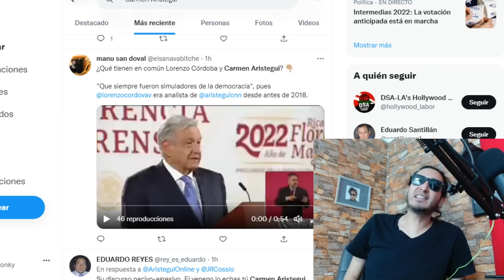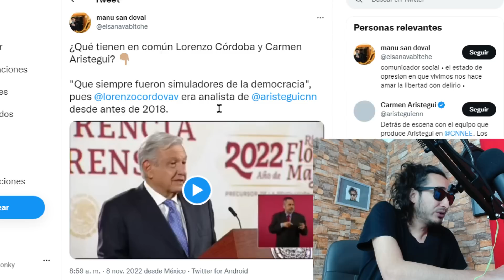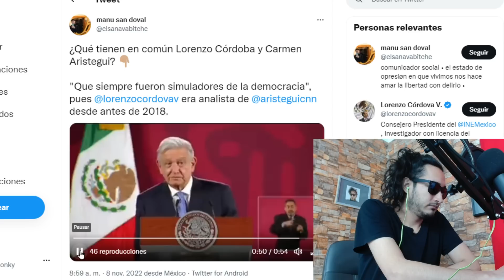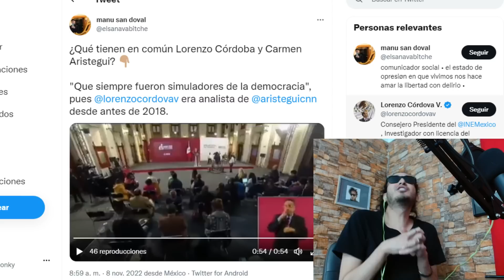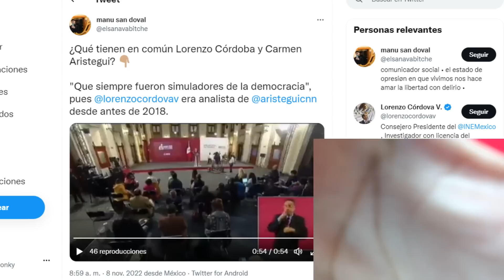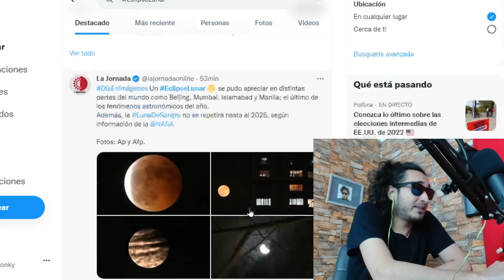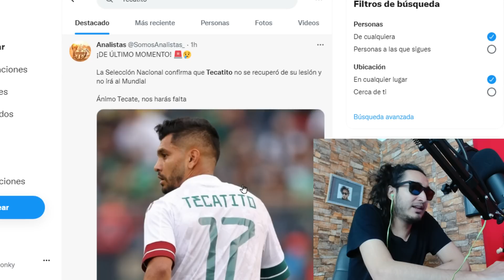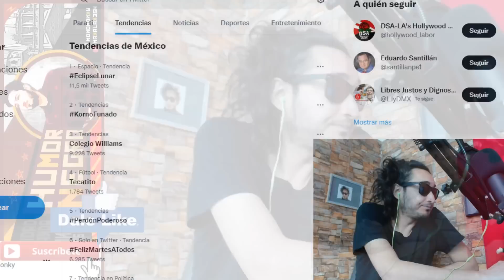PERIODICAZO a Lencho y Aristegui ! SIMULADORES les dijo AMLO